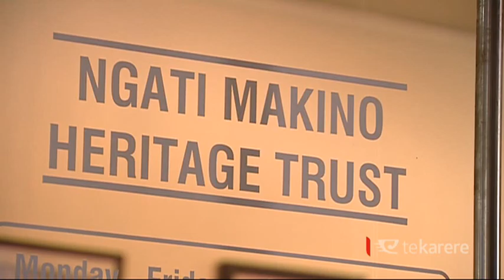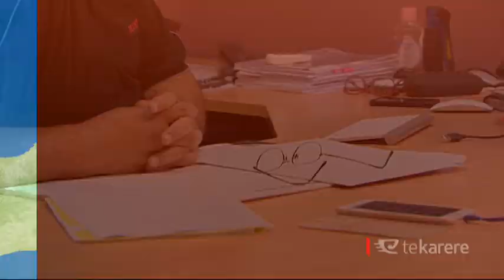Te Arawa no longer opposes leaving Rena wreck on the Astrolabe Reef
Te Arawa no longer opposes an application to leave the Rena wreck on the Astrolabe Reef. The Ngāti Mākino chair says the decision was reached from its own research, but other Bay of Plenty coastal iwi are upset at the sudden change of tact. Manawa Wright reports.